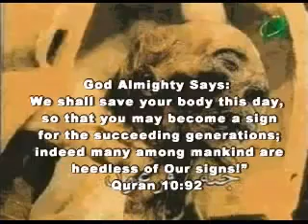The Miracle Of Pharaoh in the Quran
The Story of Dr. Maurice Bucaille:

Dr. Maurice Bucaille was the Chief Surgeon of the France-Egypt pharaoh mummy Archaeological Research. The research was in 1981.
He was focused on the attempt to discover how this Pharaonic King had died. Finally, in late hours during the night the final results appeared. The salt remnants in his body: This was the biggest evidence showing that he had died whilst drowning, and his body was then extracted from sea immediately after drowning. Then, quickly they carried an embalming process of the body in order to preserve it.

But there was a matter which puzzled the professor, he wondered how had this body remained safer than other mummies even though it was extracted from the sea!!
Dr. Maurice prepared a final report in which he said. It is a new discovery until someone whispered in his ear, saying: "Do not rush muslims into talking about the sinking of this mummy."
But he strongly denounced this news, and found it odd that such a discovery cannot be known to the world to help the evolution of modern science, and the help of most advance computer devices.

Someone told him that there is a 'Quran' which they believe tells a story about pharaoh's drowning and body reservation. After this, Dr. Maurice became more astonished and he started to question how had this happened?? If this mummy been detected only in 1898, while the Quran had been available before one thousand and four hundred years?
How does mankind accept this as not only Arabs not know about the ancient Egyptians mummification of pharaoh's corpses but only knew before decades of time?

Dr. Maurice Bucaille sat that night, staring on the body of Pharaoh, thinking carefully about what his colleagues had whispered to him of how Muslim Quran speaks about
The survival of this body after drowning !!!
The Bible talks about the sinking of the Pharaoh in his pursuit of prophet Moses (pbuh) without being subjected to the fate of his body. The Dr. asked himself: is it conceivable that his mummy is for Pharaoh, who was chasing Moses? Is it conceivable that Muhammad knows this from more than a thousand years?

Dr. Maurice was unable to sleep, and asked them to bring him the Torah in which he went on to read. Verse of the Torah saying: Water Return and covered the vehicles and all Pharaoh Army Knights who entered the sea behind and no one survived. He remained puzzled, even the Bible did not talk about the survival of this body and its preservation.
He belted up his luggage and decided to travel to muslim countries to interview a number of Muslim scholars who specialized in autopsy.
Upon his arrival there he made the first talk with them, about his discovery of the Pharaoh's body preservation after drowning. So, one of the scholars opened the quran and he read the Doctor a verse said by the Almighty saying:
'This day shall We save thee in the body, that thou mayest be a sign to those who come after thee! But verily, many among mankind are heedless of Our Signs!' Quran Surah Yunus 10:92.
He was deeply influenced by this verse and this strongly overwhelmed him in front of his audience he shouted in his loudest voice: 'I have entered Islam and believe on this Quran'.

He returned to France in a different condition, prior to the one he had left before. In France he stayed ten years and did not have job but conformity to the newly discovered scientific facts written in the Holy Quran, and the search for a single scientific contradiction, then he understood the meaning of the Holy Quran which says:
'No falsehood can approach it from before or behind it: it is send down by One Full of Wisdom, Worthy of all Praise.' Quran Surah Fussilat 41:42.
In the fruit of those years he had spent, he came out when he authored a book about the holy Quran that shook the entire Western States scientist. The title of this book was named: 'The Bible, The Quran and science. The Holy Scriptures Examined In The Light Of Modern Knowledge.'

What did this book do? The first edition had already run out of all the libraries and then hundreds and thousands of copies had been reprinted. After, the book had been translated from the original language to Arabic, English, Indonesian, Farsi, Urdu, Turkish and German etc.. The book was spread all over libraries in the East and West.
Dr. Maurice Bucaille is a muslim now.

Narrated by Sheikh Yusuf Estes (born in 1944) an American Muslim preacher and teacher who converted from Christianity to Islam in 1991.